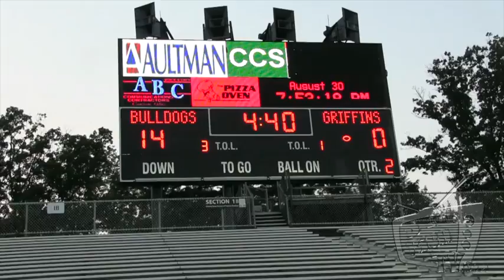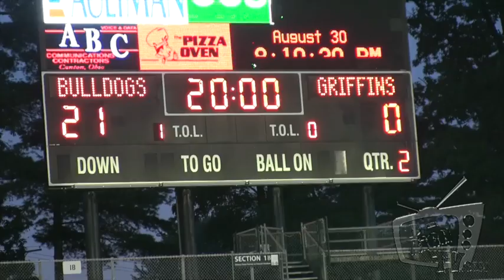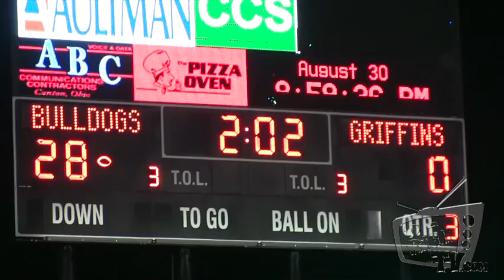Akron Buchtel vs Canton Mckinley Football 2013: Reel Talk Sports!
Ra Maat and D-Rich cover the Akron Buchtel vs Canton Mckinley Football game. This was the season opener for both teams. The Bulldogs are led by ATH Eric Glover-Williams and LB Jamal Davis, While the griffins are young looking to bounce back after last season.